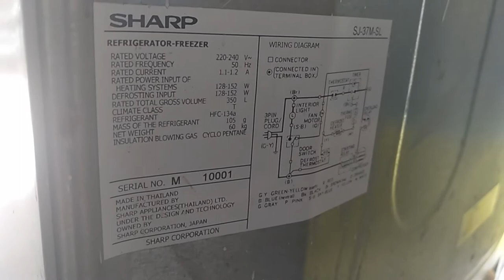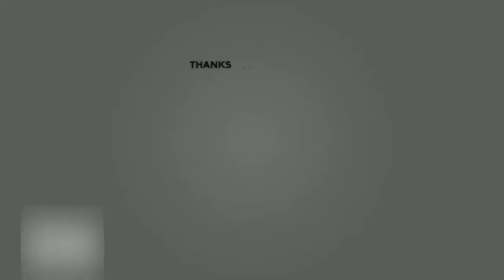PETI SEJUK SHARP KURANG SEJUK